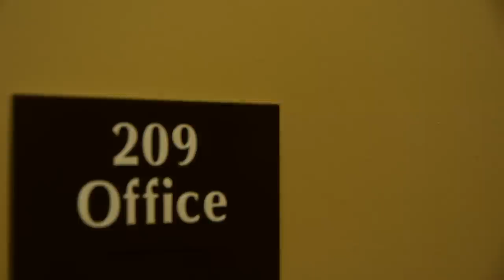Office Humor - Succession Plan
| What are you doing to develop the talent that will run your business in the future?